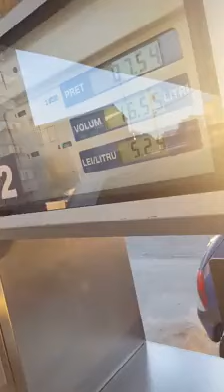OMV fură la pompă